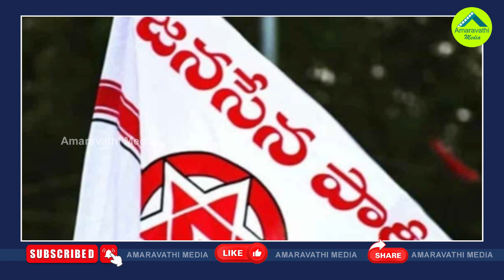పురందేశ్వరి బిగ్ ప్లాన్..తిరుపతి నుంచి అసెంబ్లీకి పోటీ| Purandeswari Likely To Contest From Tirupati